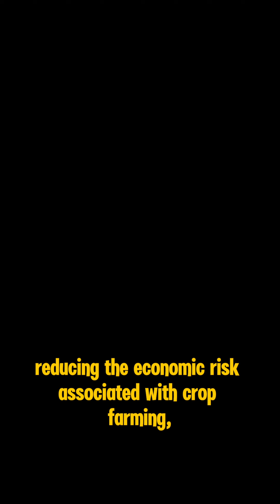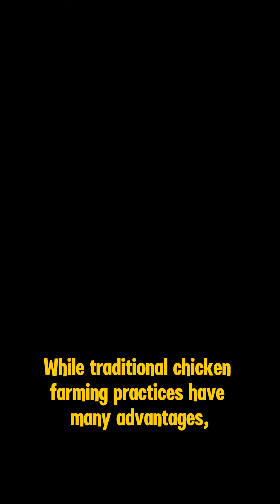Chicken Farming in Northeastern Thailand